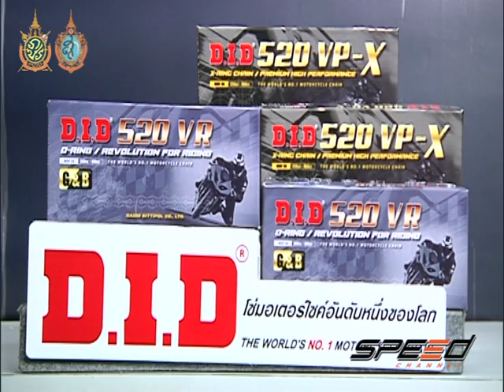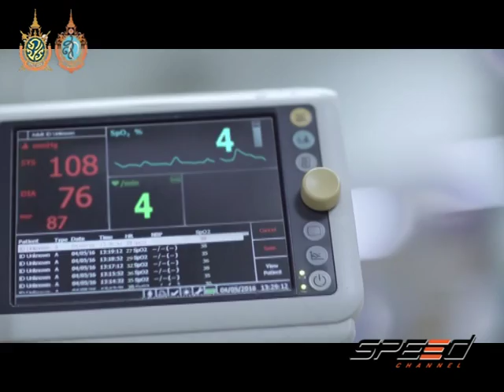Speed Rider Onair 22 09 2016 B3